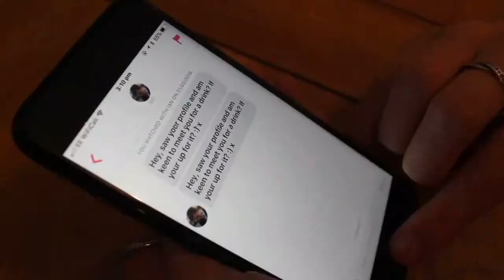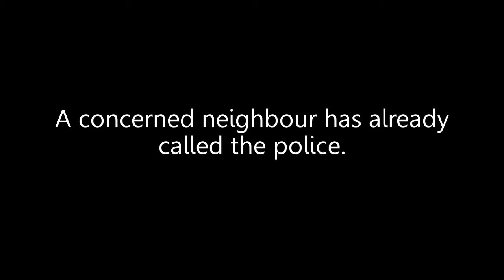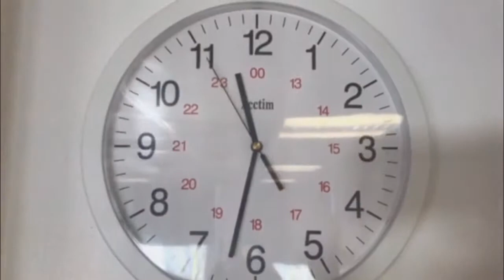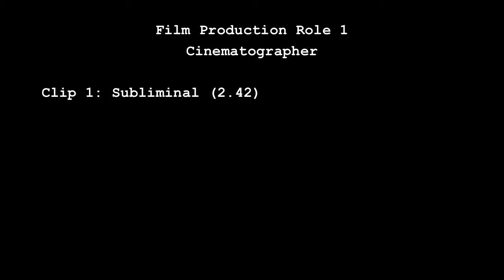ELIZA The Malling School IB Film Studies 2017 - 2019 Production Portfolio HL7 (IB mark)